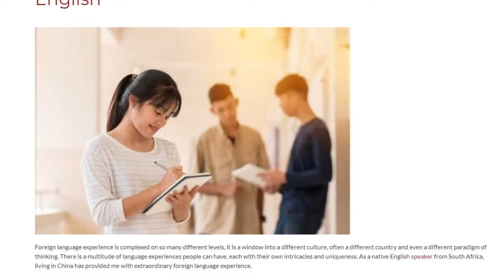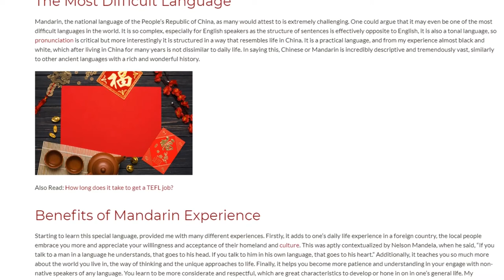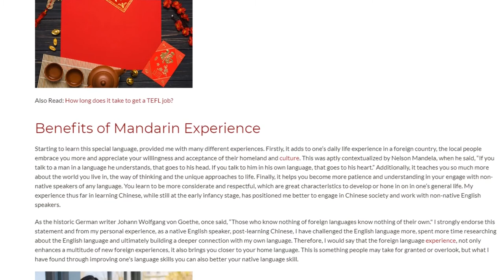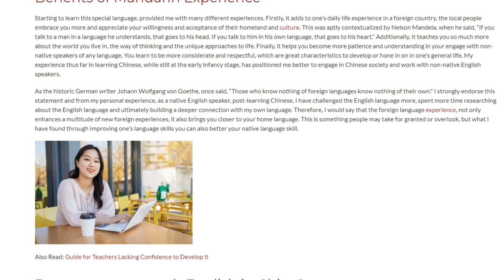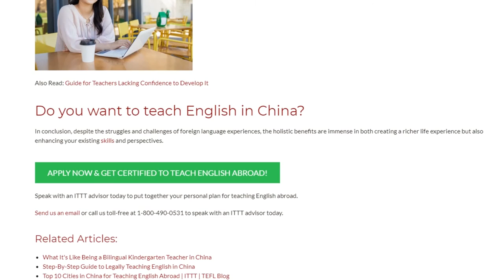How Mandarin Chinese Helps Me in Teaching English | ITTT TEFL BLOG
Foreign language experience is complex on so many different levels, it is a window into a different culture, often a different country and even a different paradigm of thinking. There is a multitude of language experiences people can have, each with their own intricacies and uniqueness. As a native English speaker from South Africa, living in China has provided me with extraordinary foreign language experience.